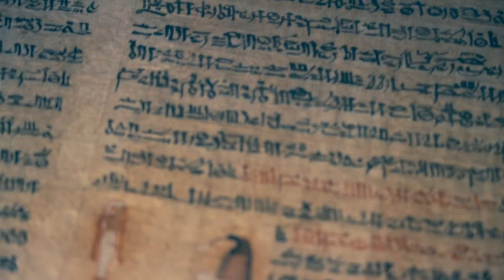The National Museum of Egyptian civilization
Brioche Dorée
Brioche Dorée Romania
Brioche Dorée Maroc